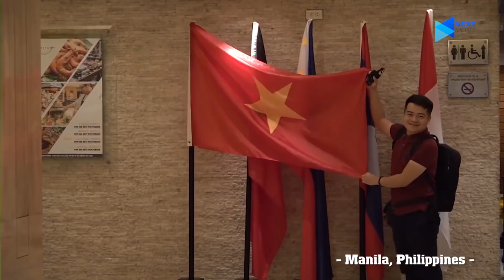U22 Việt Nam ở khách sạn cực tiện nghi, thoải mái trước thềm SEA Games 30 | NEXT MEDIA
Tại SEA Games 30, các cầu thủ U22 Việt Nam sẽ đóng quân tại khách sạn 4 sao Jen Hotel rất tiện nghi. Bên cạnh đó, nơi tọa lạc của các học trò HLV Park Hang Seo sở hữu mạng lưới kiểm tra an ninh cực kỳ nghiêm ngặt.

*Fanpage Facebook chính thức: Facebook.com/nextmedia.vn
*Kênh Youtube: Youtube.com/nextmedia.vn

Next Media | Luôn đồng hành cùng thể thao Việt Nam trên khắp mọi chặng đường!